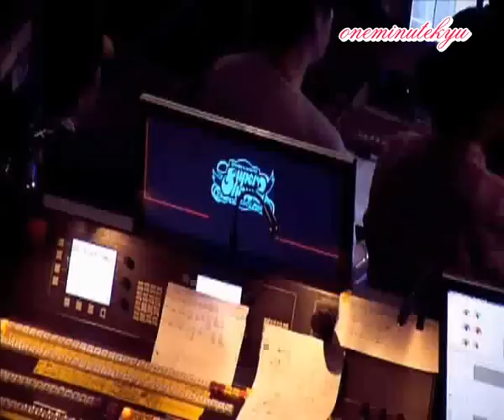ENGSUB SS2 Making Film Part 3/4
*6:15 BGM; Over - SJ's 1st Jib (I missed this out, sorry!)